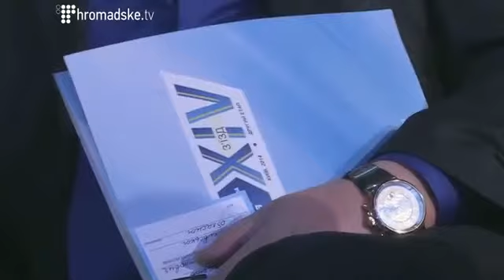Богословська Ахметов приватизував Партію регіонів